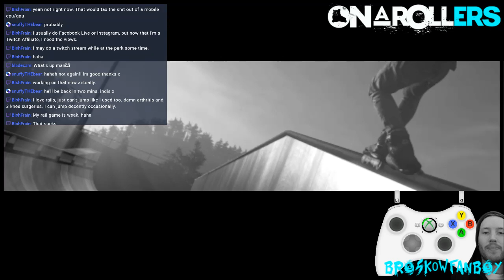On a Roll - Rollerblade Game - Live